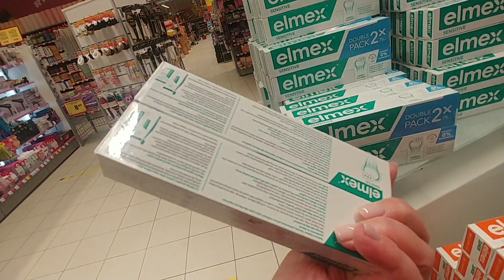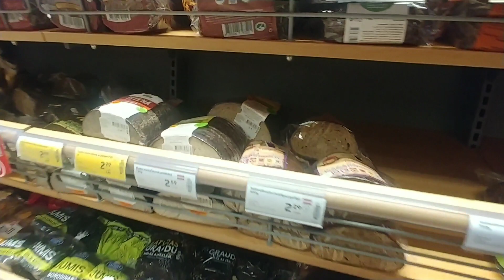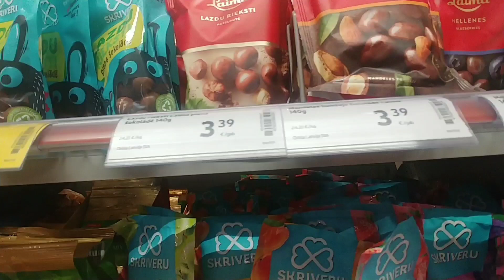Vlog. Продукты и цены в магазине Латвии#латвия#продукты#магазин